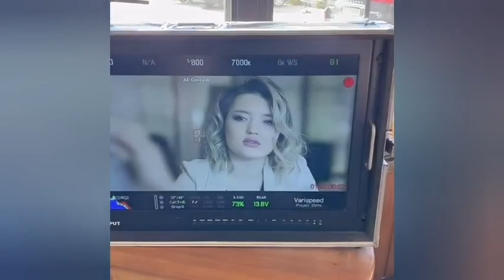Shaxzod Sultonov va Feruza Normatova Klip Jarayonidan🤗🤗🤗